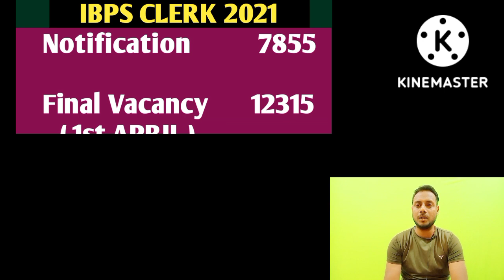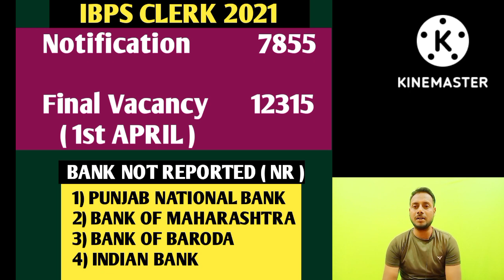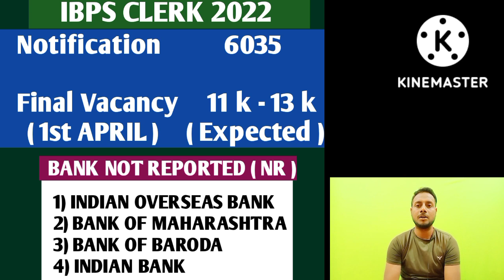IBPS Clerk Vacancy Increase Update || Expected Cut Off || Low Cut Off